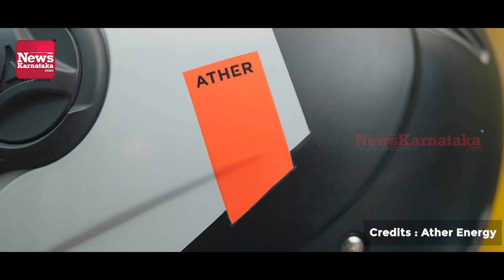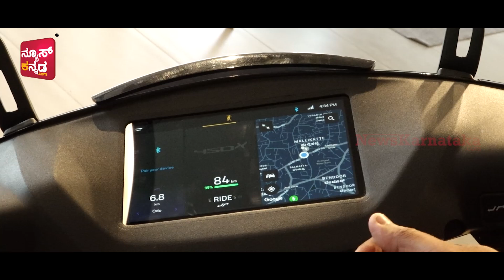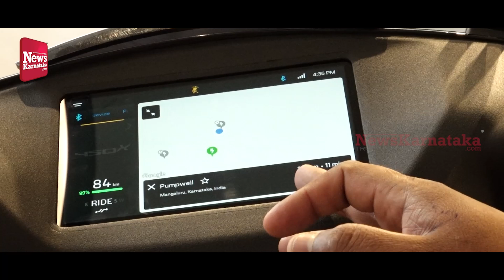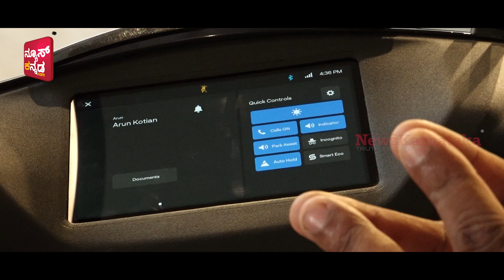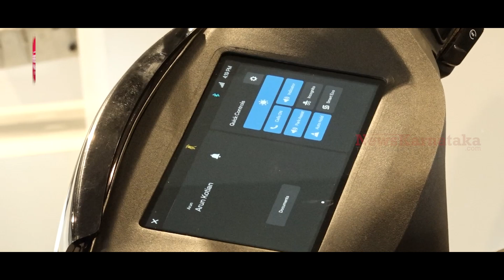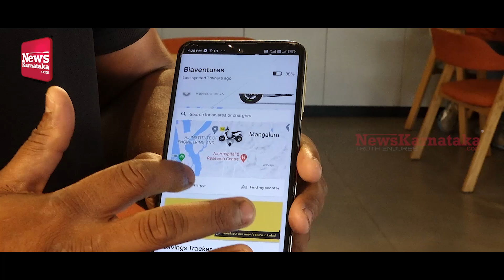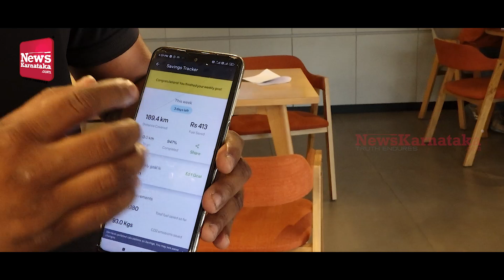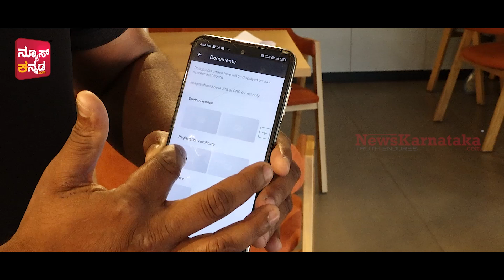ಎಲೆಕ್ಟ್ರಿಕ್ ಸ್ಕೂಟರ್ ಬಗ್ಗೆ ನಿಮಗೆಷ್ಟು ತಿಳಿದಿದೆ ? | News Karnataka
ಎಲೆಕ್ಟ್ರಿಕ್ ಸ್ಕೂಟರ್ ಬಗ್ಗೆ ನಿಮಗೆಷ್ಟು ತಿಳಿದಿದೆ ?

ಪಾನ್ ಇಂಡಿಯಾ ಫ್ರೀ ಚಾರ್ಜ್

ಒಂದೇ ಚಾರ್ಜ್ಗೆ 105 ಕಿಲೊಮೀಟರ್ ಓಡುವ ಎಥರ್ ಎಲೆಕ್ಟಿಕ್ ಸ್ಕೂಟರ್